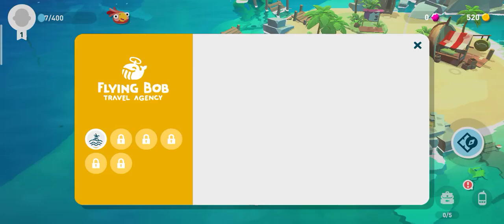Unique Fishing Game For Mobile..🔥🦈🎮/Creatures Of The Deep Android Gameplay..🔥😍🎮